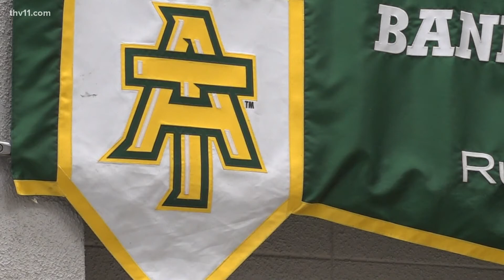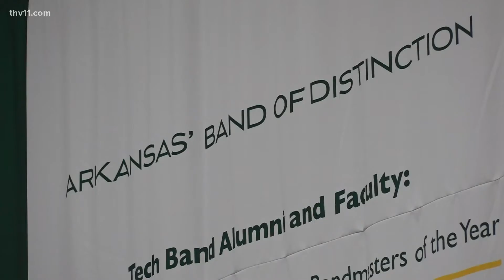Arkansas Tech prepares for Carnegie Hall in New York City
Arkansas Tech's wind ensemble is set to play at Carnegie Hall in New York City in December.